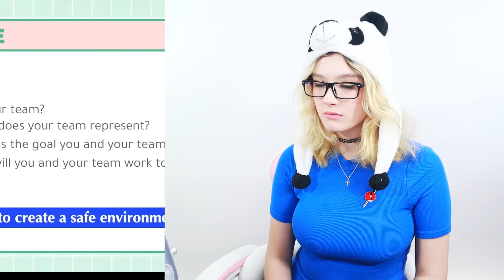CRINGE PANDA: People who take WOKE to the next level...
Today's question asks, can I react to more woke INSANITY? Just a reminder, I'm not accusing anybody in this video, only speculating what could be going on in a video like this.